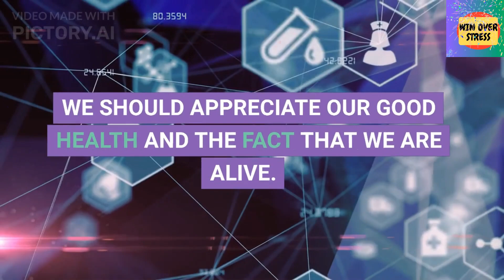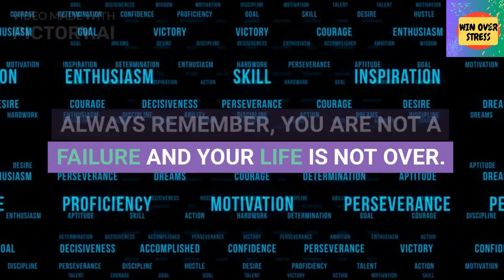Are You Feeling like A Failure In Life? Win Over Stress Best Inspirational Viral Video 2023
Unsuccessful in life, thinking everything is over, always feeling like a failure??
This video is for you. Stay with us for a while, hope you like it.

Many of us at different times and ages in life think that our receiving basket is empty. In fact, just think about how many obstacles you have crossed in the path of life to come here today. So the experiences you have gained so far are worthless. Real life experiences are never the greatest achievements of your life. These are your real assets.

We love to compare ourselves with others, why can't we be like them? He has done many things in life, we are always upset thinking about what we are doing. Think about it, is it ever possible to compare two people equally!! You may have taken money, wealth, social status as a standard. Take a look and see if the people compared to you are really happy? The one who you think is very successful, maybe there is turmoil in his family, he may not be able to sleep at night due to the pressure of a large amount of bank loan. The successful person of your dreams may be squirming for a baby. Or you may be a parent of one or two. Maybe you notice that your wealth or income is low at night but you sleep well. Maybe you can't buy expensive clothes, or eat good food, but get a mental satisfaction from a three-course meal, maybe at home the caress of loving parents and the lavish love of a lover surrounds you all the time.

The issues discussed in the calculation of non-availability of life should also be taken into consideration. You are healthy, alive, thank God for that. Look at how many people are crying in hospital beds at the same time. How many people are unable to eat even from the abundant abundance due to hundreds of physical problems. So thank God in the situation you are in, take a deep breath. Instead of thinking about the things you don't get in life, think about the things you can get. Be content with what you have, look down instead of up. See how many people would consider life blessed if they could come to your place. Enjoy the reality without getting bogged down by thoughts, smile every day. Give time to those who want to take care of you. Tell yourself over and over I'm fine, I'm happy, I'm not pessimistic. Work hard for success, stick to it. You will succeed because you will know that the success of the mind is the greatest success.

Share the video if you like it, wishing you a healthy, beautiful and peaceful life. Be well always.